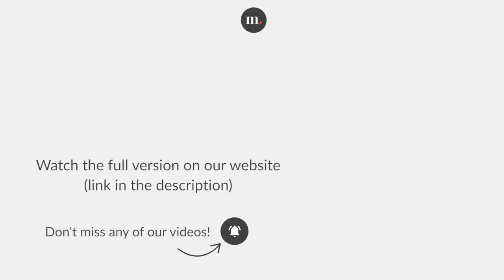Teodor Currentzis conducts Mahler's Symphony No 5 in C-sharp Minor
Gustav Mahler, Symphony No. 5 in C-sharp Minor
3. Scherzo: Kräftig, nicht zu schnell

MusicAeterna
Teodor Currentzis: Conductor

Concert recorded at KKL - Lucerne Festival Hall (Lucerne, Switzerland), on October 10, 2021.

© Les Films de Jack Fébus